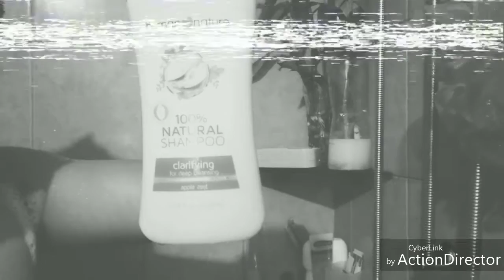human ❤️ nature (ME and Chihuahua EOS)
Two thumbs up sa product nila... galing

You can also be a dealer... para dagdag income

Human ❤️ Nature began with a dream to help uplift communities from the bottom of the pyramid.

Human Nature traces its beginnings to a “why not?” idea that sprung, ordinarily enough, from trips down American grocery aisles.